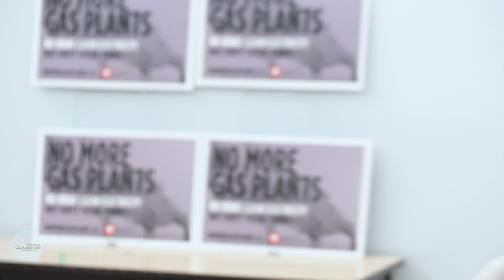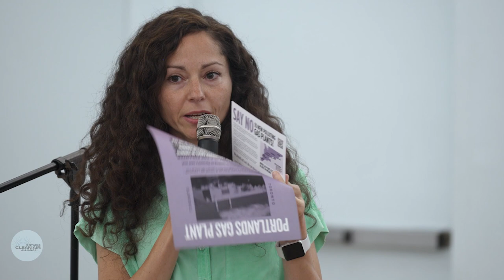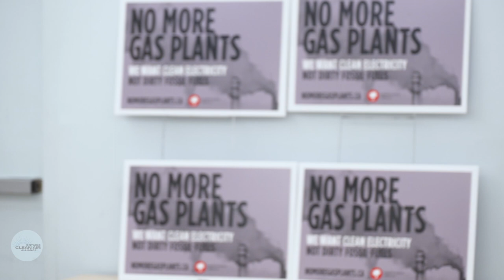Townhall: Say NO to the Portlands Gas Plant Expansion on Toronto's Waterfront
The Ford Government and OPG plan to increase the generating capacity of the Portlands gas plant in South Riverdale, Toronto, allowing them to ramp up the burning of polluting gas on the hottest, smoggiest summer days. To their credit, Toronto City Council has said no again and again. While the much of the world phases out dirty fossil fuels, what can the citizens of Toronto do to stop this climate betrayal?

This townhall was held July 12, 2023 in Toronto, with speakers:
- Michael Schreiner, MPP and Leader of the Green Party of Ontario
- Peter Tabuns, MPP Toronto-Danforth and NDP Energy and Climate Critic
- Mary-Margaret McMahon, MPP Beaches-East York and former Toronto City Councillor

Send your own message to Canada's Environment Minister asking for strong Clean Electricity Regulations that will prohibit new and expanded gas plants in Ontario